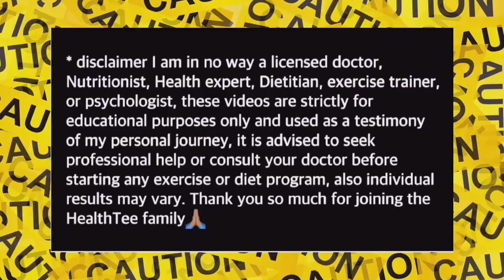Intermittent Fasting Explained/ Major weight loss and Health benefits!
Hello my healthTeeFamily I hope you enjoy this video and that it helped any questions that you may have.

WHAT I RECOMMEND YOU TO DO TO LOSE A SIGNIFICANT AMOUNT OF WEIGHT starts at 15:00minutes